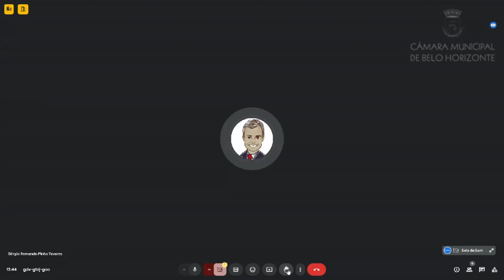34ª Reunião Ordinária - Comissão de Legislação e Justiça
Data: 01/10/2024 - Comissão de Legislação e Justiça